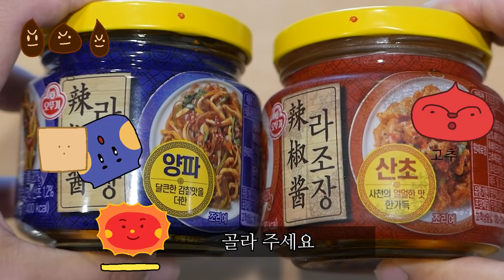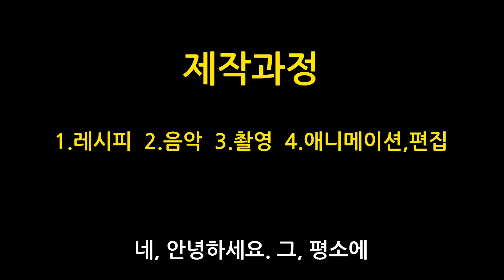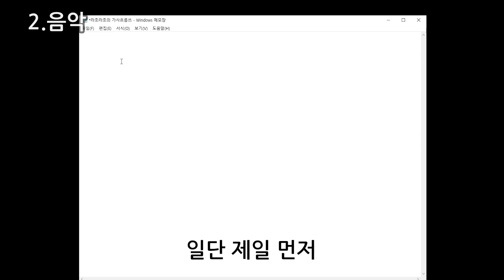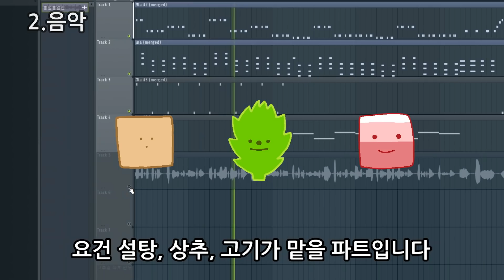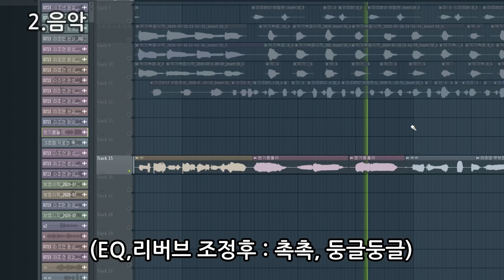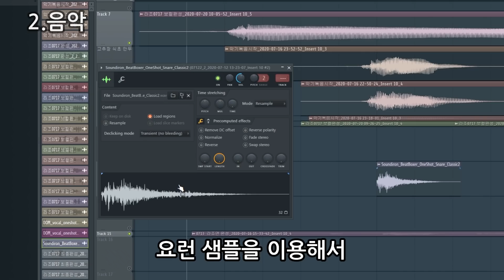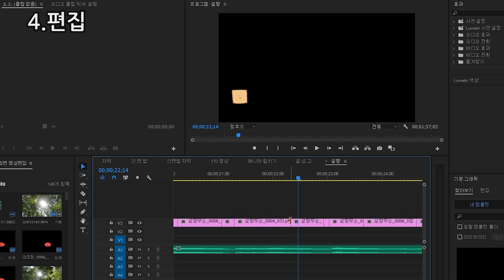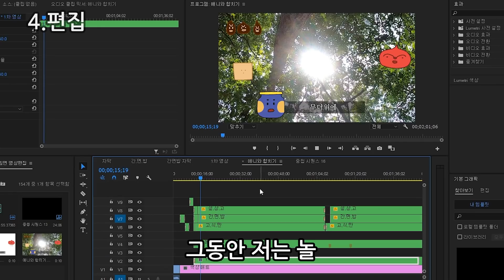라조장 비빔면 (feat.오뚜기)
0:00 라조장비빔면
2:02 제작과정 시작
2:34 레시피
5:53 음악
10:04 촬영
10:29 편집
라조장 비빔면 레시피 ↓
※약 2인분
※계량:큰술
다진 돼지고기 200g
오뚜기 라조장 4술
설탕1.5술
간장1술
고추장1술

상추 혹은 깻잎 적당량
소면 혹은 칼국수 적당량
1. 팬에 식용유 1술을 두르고 다진 돼지고기 200g을 볶습니다.

2. 고기가 익어가면 라조장 4술, 설탕 1.5술을 넣어 볶습니다.

3. 고기가 완전히 익으면 간장 1술과 고추장 1술을 넣어 볶습니다.

4. 살짝 탄듯 노릇하게 익으면 불을 끕니다.

5.상추혹은 깻잎을 씻어서 적당한 크기로 잘라 둡니다.

6. 면을 삶아 찬물에 헹굽니다.

7. 그릇에 소면을 넣고 5.를 올립니다.

8. 4.를 올리고, 식초를 취향따라,  1~2술 뿌리면 완성입니다.
※ 영상의 비빔면은 양파맛 라조장을 사용했지만, 좀 더 강렬한 맛을 원하시면 산초맛 라조장을 사용해주세요.
※ 이 영상은 오뚜기의 지원을 받아 제작 되었습니다.